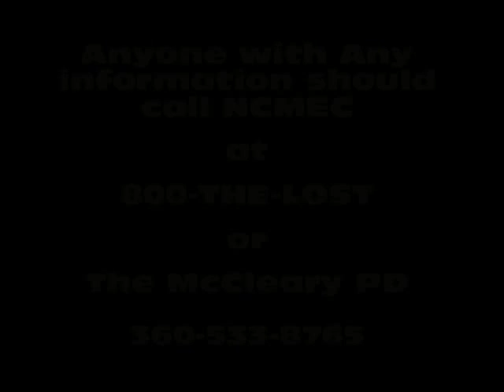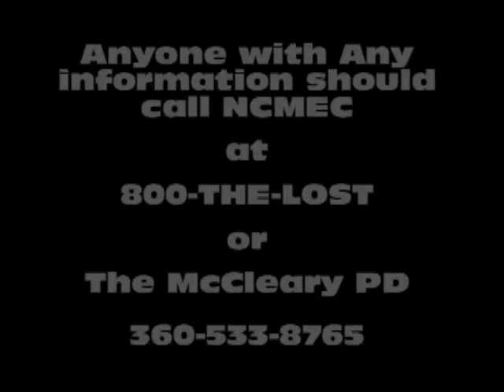Lindsey Baum and Jaliek Rainwalker missing, You can Help!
This episode features the cases of two children that desperately need you our viewers to help bring them home.  The most recent case is that of Lindsey Baum missing out of McCleary, WA.  She was reported missing on June 26th.  The next case is that of Jaliek Rainwalker missing from Greenwich, NY, he has been missing since November 1, 2007, way to long.  If you will please review each case in detail and hopefully you can be a hero and bring home one of these beautiful children home safely.